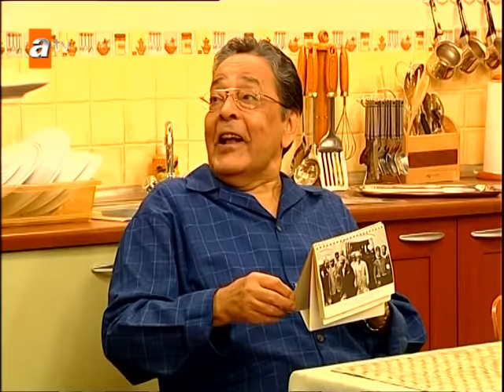Avrupa Yakası 65. Bölüm | HD